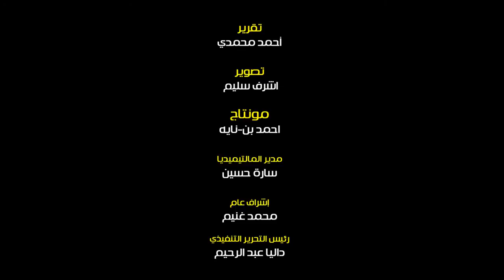وزير الرياضة يوجه رسالة إلى منتخب مصر لكرة اليد عبر البوابة نيوز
وجه الدكتور أشرف صبحي وزير الشباب والرياضة رسالة خاصة الى منتخب مصر لكرة اليد قبل مواجهة
منتخب تونس غدا الخميس فى الدور نصف النهائي لدورة الألعاب الأولمبية طوكيو 2020
وتمني وزير الرياضة التوفيق لمنتخب اليد ومنتخب الكاراتيه خلال منافسات غدا